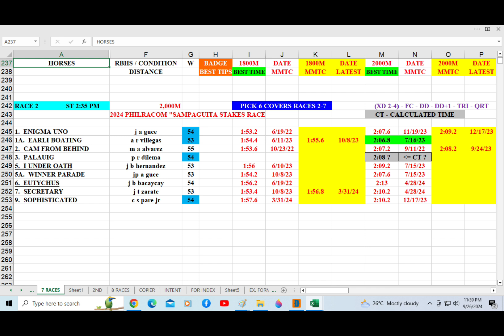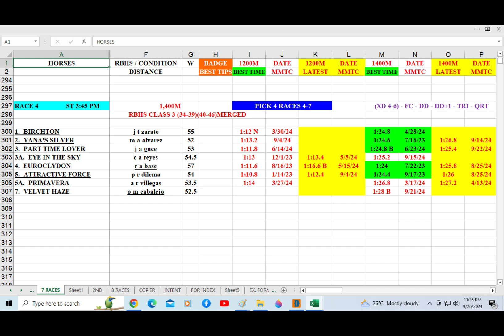Badge Best Time for Sept. 29, 2024 Sunday @ Metro Manila Turf Club Inc.